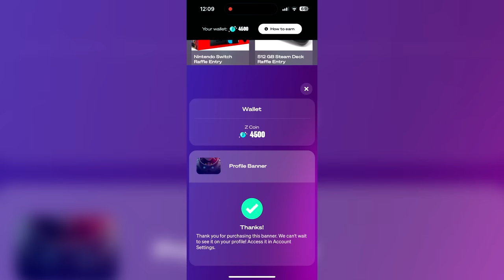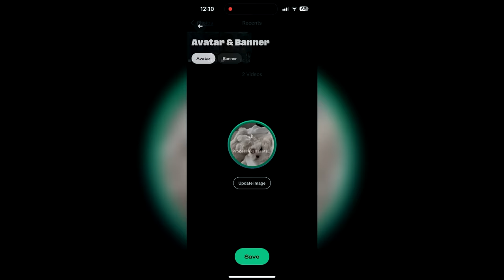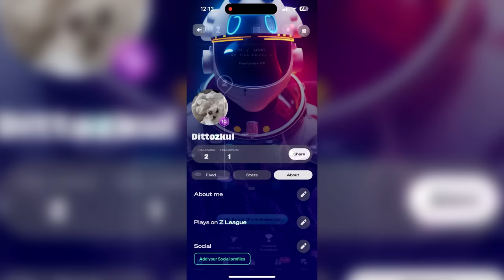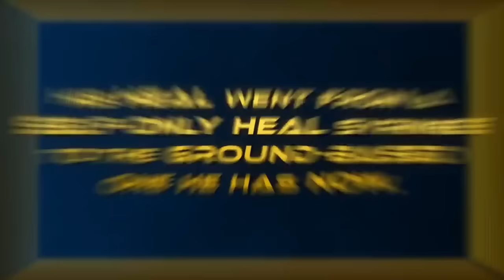9 Crazy Abilities that Used to Exist in Overwatch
Overwatch 2: 9 Crazy Abilities that Used to Exist in Overwatch

➡️ Wanna join our games?
➡️ In-game name: Dittoz
➡️ Other Names: Dittozkul

✔ Video Credits:
● Published & Produced By: Dittoz / Dittozkul